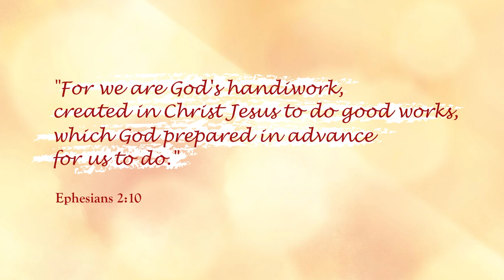Did Someone Say Tiny Style? | Cyanide & Happiness Monday Mashup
The Lil' Jil Trilogy!